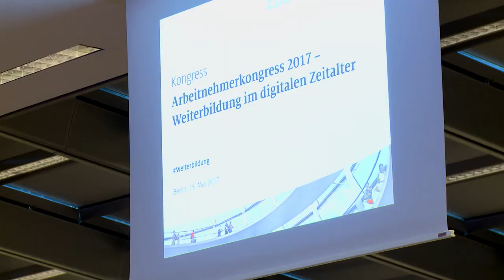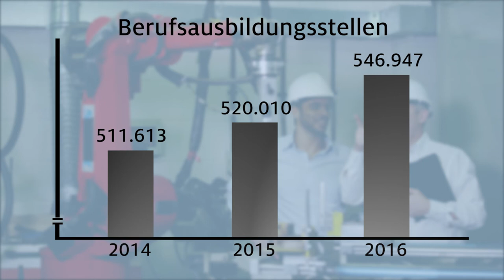Arbeitnehmerkongress 2017 – Weiterbildung im digitalen Zeitalter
Die Digitalisierung der Lebens- und Arbeitswelt bringt für die Menschen in Deutschland große Chancen und Herausforderungen mit sich.

Mehr denn je wird die berufliche Fort- und Weiterbildung der Beschäftigten zu einem zentralen Zukunftsthema für den Wirtschafts- und Arbeitsstandort Deutschland. Lebenslanges Lernen auch in den Betrieben ist eine wesentliche Voraussetzung für beruflichen und wirtschaftlichen Erfolg.

Zur Vorbereitung unserer weiteren parlamentarischen Arbeit diskutierte die Arbeitnehmergruppe der CDU/CSU-Fraktion im Deutschen Bundestag mit Expertinnen und Experten aus Wissenschaft und Politik sowie mit Vertretern der Sozialpartner darüber, mit welchen Instrumenten eine vorausschauende Arbeitsmarktpolitik auf das digitale Zeitalter reagieren sollte.